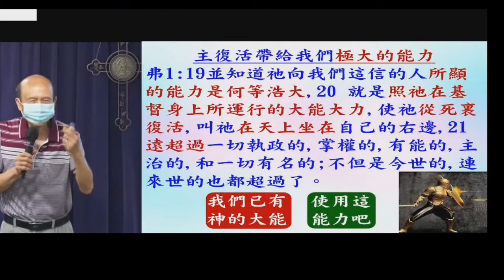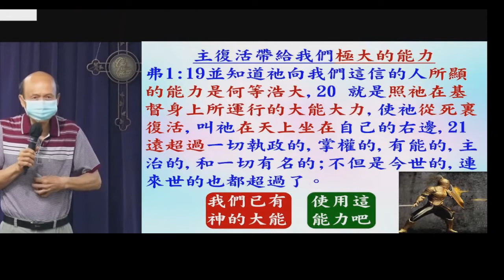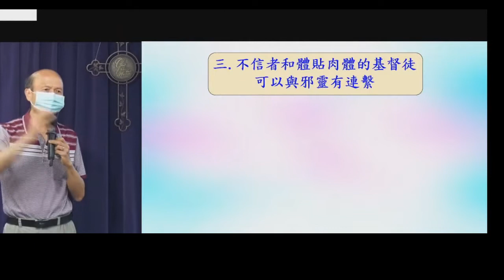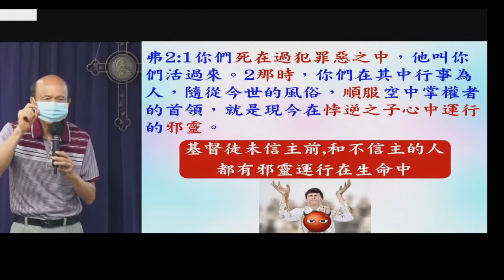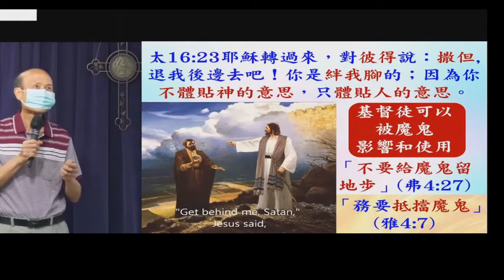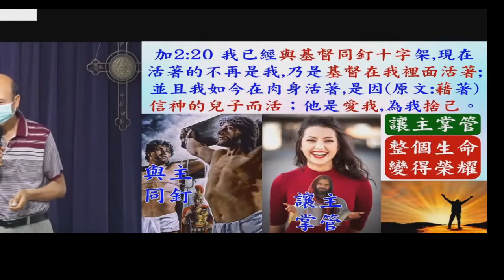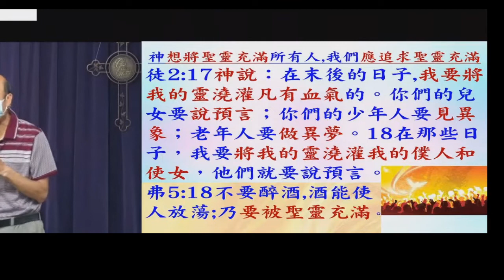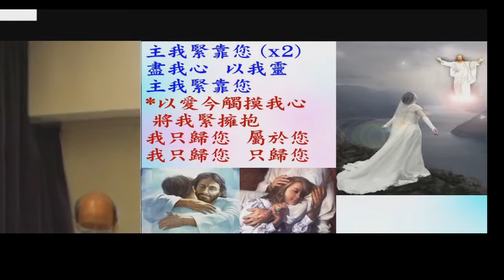加強與神強烈的連繫-5,2022-葉牧師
加強與神強烈的連繫
請訂閱和按旁邊的鈴🔔。
一．神在我們心中工作，與我們有奇妙而深度的連繫
1. 每個基督徒與神都聯合成為一靈，但每人程度不同：林前6:17但與主聯合的，便是與主成為一靈。
2. 基督徒合神心意的意念和行動，都是神在運行：腓2:13 因為你們立志行事都是神在你們心裡運行，為要成就祂的美意。
3. 神運行賜我們恩賜、職事和功用：林前12:4恩賜原有分別，聖靈卻是一位。5職事也有分別，主卻是一位。6功用也有分別，神卻是一位，在眾人裡面運行一切的事。
4. 神在我們心中顯出基督復活的大能：弗1:19並知道祂向我們這信的人所顯的能力是何等浩大，20就是照祂在基督身上所運行的大能大力，使祂從死裡復活，叫祂在天上坐在自己的右邊，21遠超過一切執政的、掌權的、有能的、主治的，和一切有名的；不但是今世的，連來世的也都超過了。
二．神可以在我們心中對我們說話
1. 主認識屬祂的人，也對我們說話，叫我們跟著祂：約10:27 我的羊聽我的聲音，我也認識他們，他們也跟著我。
2. 在逼迫時聖靈會指教我們當說的話：路12:11人帶你們到會堂，並官府和有權柄的人面前，不要思慮怎麼分訴，說什麼話；12 因為正在那時候，聖靈要指教你們當說的話。
三．不信者和體貼肉體的基督徒可以與邪靈有連繫
1. 不信者有邪靈運作：弗2:2 那時，你們在其中行事為人，隨從今世的風俗，順服空中掌權者的首領，就是現今在悖逆之子心中運行的邪靈。
2. 體貼肉體的基督徒的思想也會被魔鬼影響：太16:23 耶穌轉過來，對彼得說：撒但，退我後邊去吧！你是絆我腳的；因為你不體貼神的意思，只體貼人的意思。
四．我們怎樣加強與神強烈的連繫
1. 把老我與基督同釘十字架，基督就能在心中活著和彰顯：加2:20 我已經與基督同釘十字架，現在活著的不再是我，乃是基督在我裡面活著；並且我如今在肉身活著，是因信神的兒子而活；祂是愛我，為我捨己。
2. 時刻喜悅和愛慕神。
3. 留意和順從聖靈的感動，越順從就越與神成為一靈。
4. 以神的事為念。
5. 當我們與神有強烈連繫，祂的大能和恩賜也會在我們裏面運作。
討論問題：
1. 與主成為一靈，到底是怎樣深度的關係呢？
2. 基督徒立志行事，都是神在我們心裏運行，根據這經文，愛主的基督徒做決定時，神怎樣參與呢？
3. 不愛主的基督徒，他們立志行事，是否全是神在心裏運行，有甚麼其他的力量運行呢？
4. 聖靈在人心中自由運行，人的生命會有甚麼發揮呢？
5. 我們可以怎樣更被聖靈自由運行呢？

請肯定戶口名字是：Global Fire Missions Ministries Limited.

1. 與主的關係：怎樣建立與主相愛的關係，怎樣從主的愛得力，怎樣深信神的供應和計劃。
2. 處理生命：怎樣不被人、罪、負面思想情緒和潛意識、婚姻和生活的問題、和侍奉的問題影響。
3. 進入不同層次的侍奉：侍奉可以由簡單的生活見證，到建立別人的靈命，或進入策略性的侍奉。

《輕鬆得勝》的特色：
1. 一目了然：簡單知道怎樣處理和發揮生命。
2. 有實際可行的方法：我和很多人曾20年實際地應用。
3. 可以輕鬆喜樂地得勝：可以在恩典中輕鬆喜樂地處理任何問題，不需要在壓力下成長。因為耶穌的軛是容易的，而神喜悅我們任何真心的努力。
4. 活出《輕鬆得勝》並不太難：處理和發揮生命並不是遙不可及。